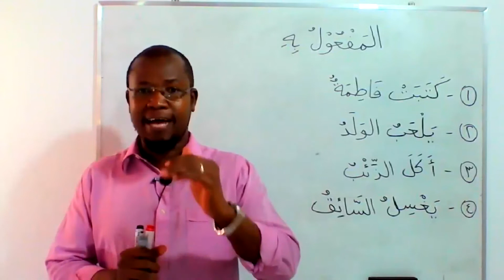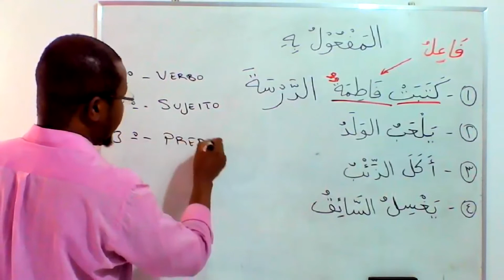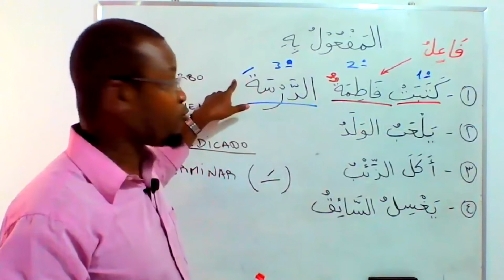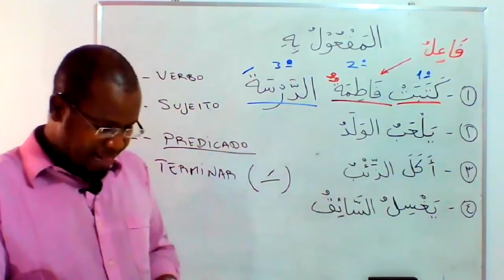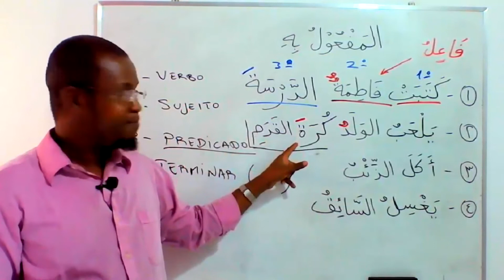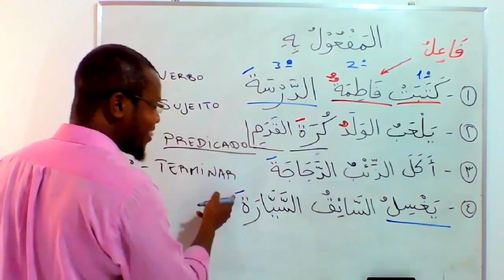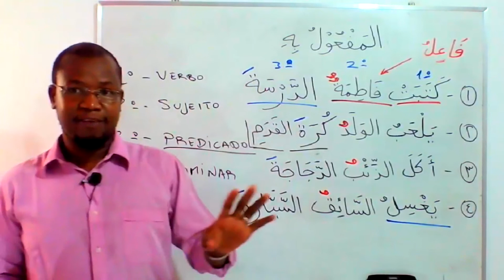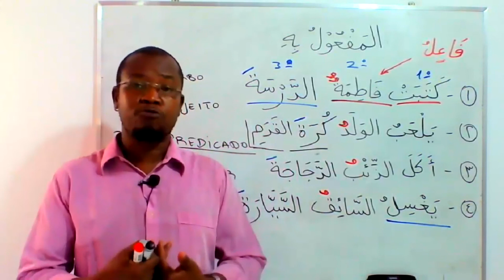Curso de língua árabe: O Predicado. Módulo 1.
المفعول به
شرح وتطبيق باللغة البرتغالية
الدكتور/ علي محمد عثمان
🌎  WAMY  مكتب الندوة العالمية للشباب الإسلامي في البرازيل
بالتعاون مع لجنة شباب الأمريكتين
المسلمون في البرازيل - الجالية المسلمة في البرازيل - الإسلام في البرازيل
 Musulmanes en brasil - Islam in Brazil